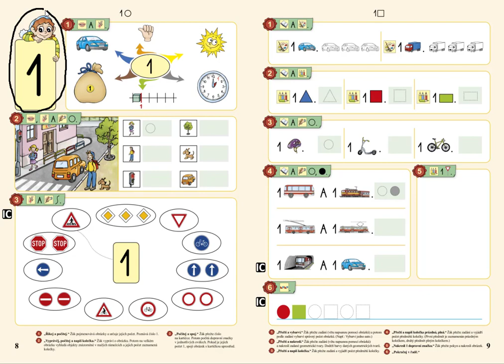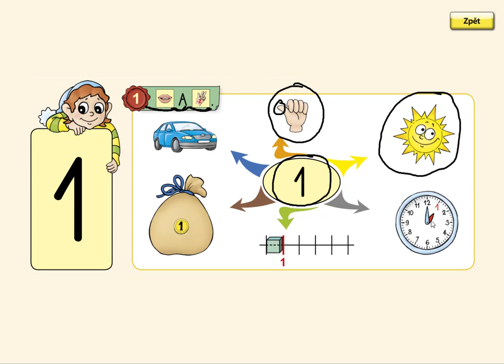Číslo jedna, MATÝSKOVA MATEMATIKA 1. DÍL - POČÍTÁME DO PĚTI, str. 8, cv.1